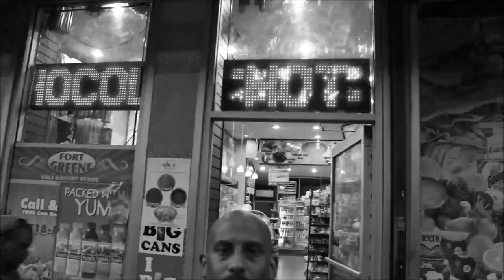Divine - Let's Get It On [OFFICIAL VIDEO]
Ask any Hip-Hop savvy Brooklynite and they'll tell you that the East Coast is still birthing great emcees. Although the focus of contemporary rap may have deviated from the borough that 'keeps on taking it,' that doesn't mean that its artists have gone against the reputation built by the greats that have paved the way. While it may be premature to include Divine as one of Brooklyn's finest, make no mistake, the man is poised to make a name for himself. From trading bars with Tragedy Khadafi, touring with and opening up for Rakim, to making Internet headlines for being co-signed by billion dollar tech venture capitalist firm Andreessen Horowitz, Divine's proved that he has the drive to succeed in the rap game by any means necessary. Now what better way to get in tune with Divine, than through his latest video for "Let's Get It On," as featured on his inaugural LP, Ghetto Rhymin', which dropped last week. With heavy bars and crisp production, the visuals help to capture the rapper's goal of doing whatever it takes to get ahead. No colors, no flashy scenes, and no special effects are present in this one for good reason: Divine wants you to put your entire focus on the story being told. Peep the video and head over to iTunes or Fat Beats to support.

Credits:

• Artist:  Divine

• Track: "Let's Get It On"

• Produced by: DJ Devastate

• Directed by: The Last American B-Boy

• Album: Ghetto Rhymin'

• Release Date: November 4th, 2014

• Label: Supreme Records

Tracklist:

01. The Wait Is Over: The Legacy Lives (Prelude) [prod. by DJ Whopper]

02. I'm Back (prod. by Prov P)

03. It'z War (prod. by Ill D)

04. Let's Get It On (prod. by DJ Devastate)

05. Hard Body (prod. by Bova)

06. Gun Talk (prod. by Prov P)

07. New York City Nights (prod. by Prov P)

08. Check It Out (prod. by Prov P)

09. Smooth Don (feat. Tracy Adam) [prod. by Godspeed]

10. Where The Club At (prod. by Mr. JPatt)

11. Embracing Eternity (Universal Love) [feat. Tracy Adam] (prod. by Jahgillaz)

12. Ghetto Rhymin' (feat. Sara Vahabi) [prod. by DJ Whopper]

13. My Dudes (prod. by Ill D)

14. Locked In The Stars (prod. by Mr. JPatt)

15. Nobody Does It Meaner (Prelude) [prod. by Ill D]

16. Brooklyn, Brooklyn (prod. by Ill D)